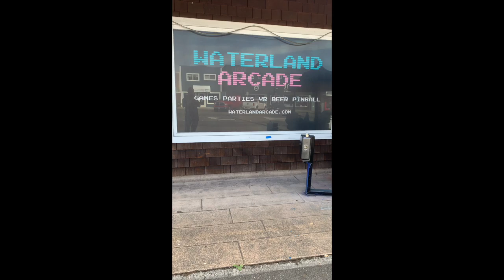Waterland Arcade - Waterland Grand Parade Entry